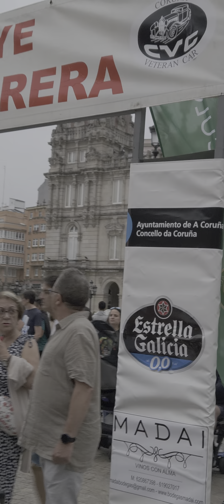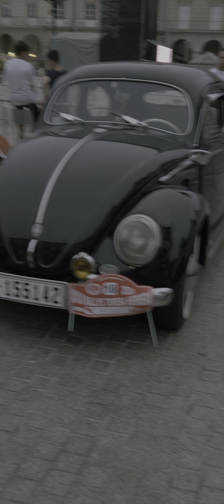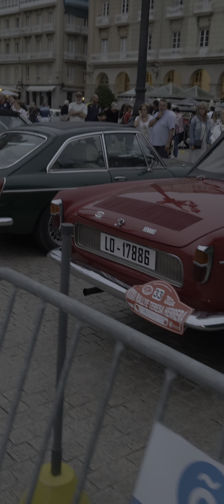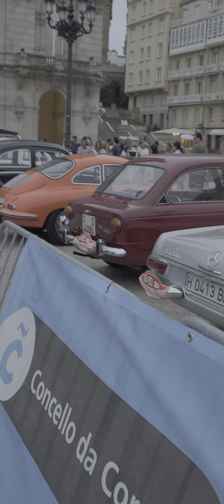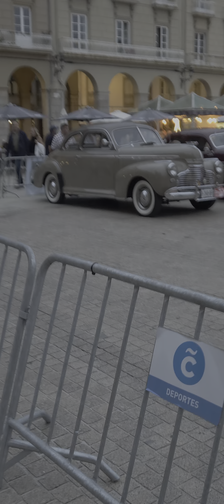XXXII Rally Teresa Herrera de coches 🚗 antiguos en A Coruña 16/08/2024.